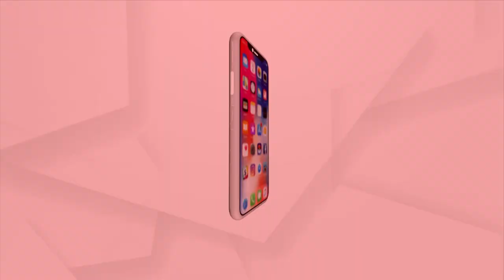Central Govt Is Working Tirelessly To Develop Railways In Odisha: Union Minister Bishweswar Tudu